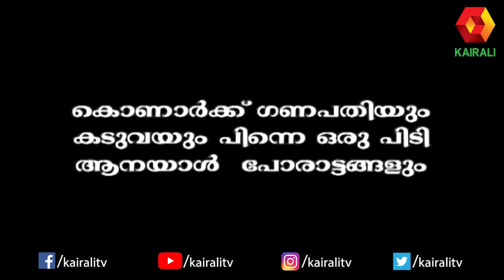കടുവ എന്ന പാപ്പാനെ കുറിച്ചു കേട്ടിട്ടുണ്ടോ ? ആനകളെ മെരുക്കുന്ന കേമൻ | Kaduva Velayudhan | Kairali TV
ആനപ്പാപ്പാൻമാരിൽ എന്നും സൂപ്പർ സ്റ്റാർ കടുവ വേലായുധൻ | Kairali TV
Kairali TV